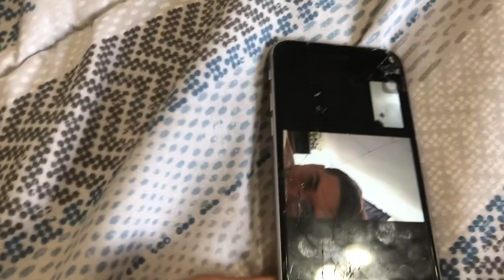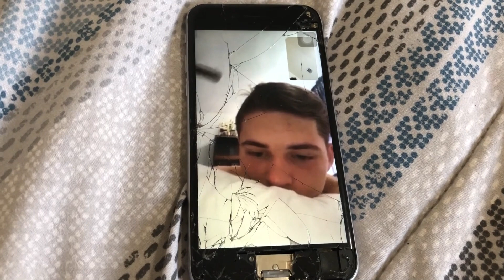PATH TO STATE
summer creek high school football plays shadow creek high school, for the first game of the Texas  High School 6A Football Season, hope you guys enjoy.

AUGUST 2019